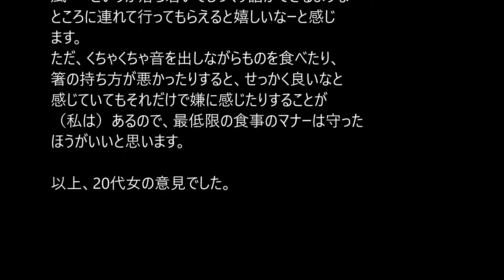【恋の話】二人で食事は脈あり？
好きな女性を食事に誘ったらOKされました。
これって脈ありと思ってよいですか？
出典：教えてgoo